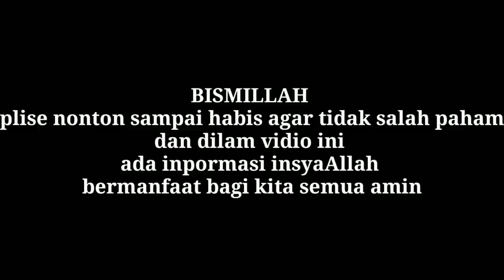DI MALAYSIA SEPERTI TIDAK DIPAKAI INI ALASANNYA 😱!? KENAPA MOBIL INI TIDAK LAKU DI MALAYSIA !!??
JADI bagi kalian yg nonton vidio ini. saya kasi tau juga ni heheh di indonesia memperlakukan mobil sebagai angkot atau angkutan umum elit itu tidak merata tidak semua mobil toyota avanza dll mobil2 mewah tidk semua di pergunakan sebagai angkot yg saya maksd sperti didalam vidio geng. hanya 40% yg menjadikan mobil2 mreka sebagai mobil transport tasi mobil angkot yg saya maksd seperti diatas. intinya 40 persen yg menjadikan mobil mreka menjadi angkotan elit. dan 60% nya di jadikan khusus milik pribadi.

ok sobat semoga bermanfaat dan mudah di pahami wassalam saudara dan sohib2 aku semuanya 😊🤝🤝🤝

Selamat datang dan selamat bergabung
semuanya